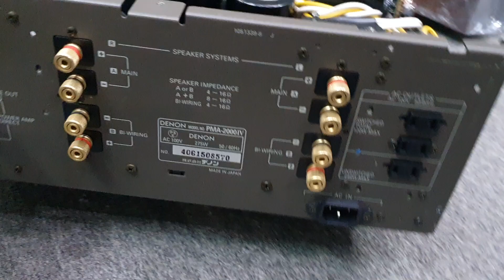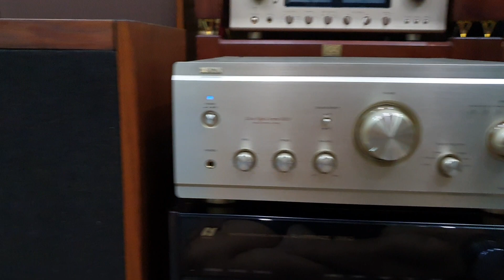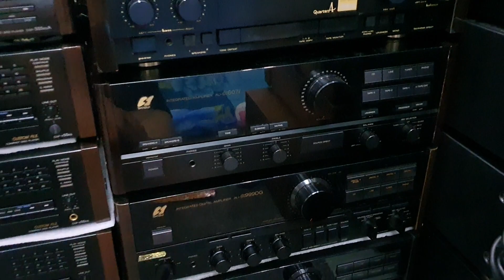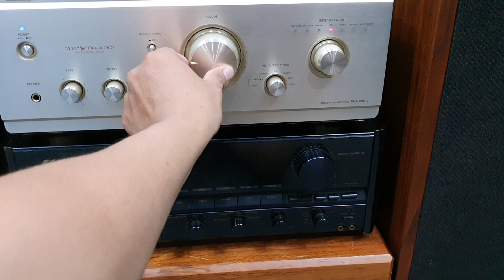Amply Denon 2000IV đẹp keng. Ghép loa Bose 601 mỹ nòi quá hay. Lh 03436.12345